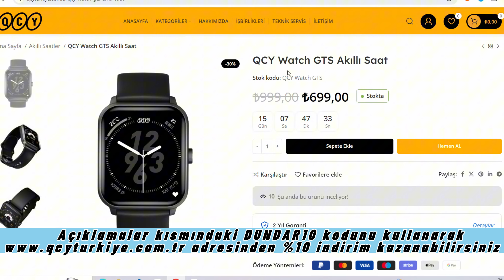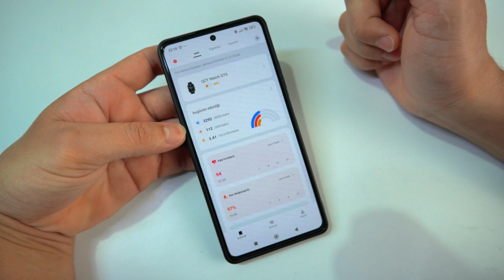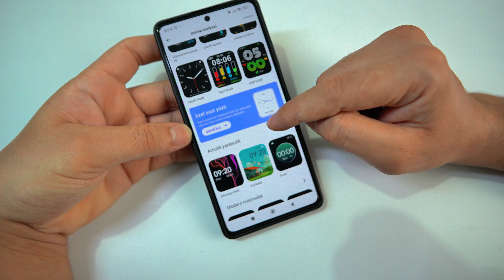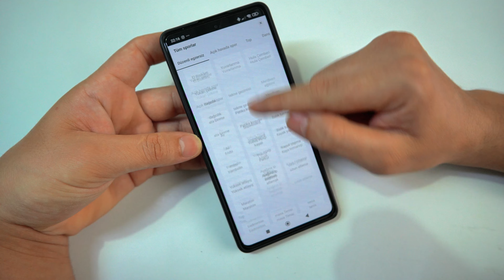BU AKILLI SAATTE YOK YOK ! Qcy Gts Watch Akıllı Saat İncelemesi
Selamlar  bu videoda  '' uygun fiyatlı akıllı saat önerisi olarak Qcy Gts Watch Akıllı Saat  '' incelemesini gerçekleştirdim daha fazla bilgiye videodan ulaşabilirsiniz. İyi seyirler...

Linklerden alış veriş yaparak azda olsa bana katkıda bulunabilirsiniz.